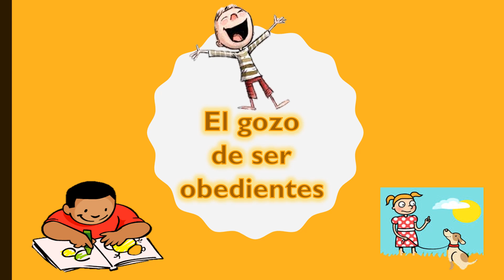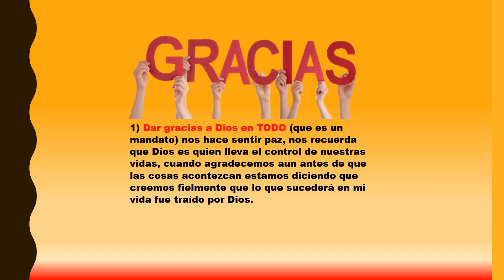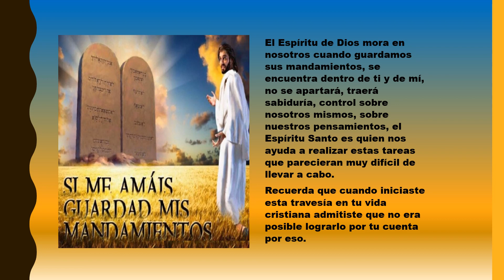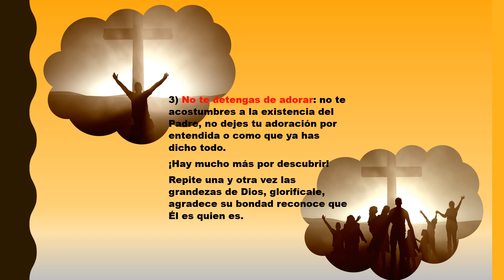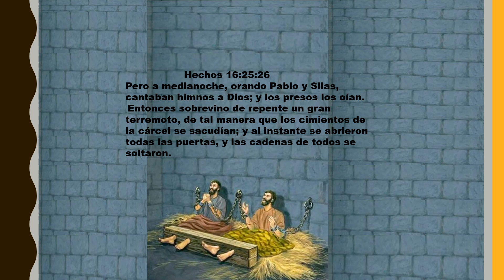El gozo de ser obedientes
¿ Eres obediente ?
¿ Sabes lo que significa ser obediente ?

Acción de acatar la voluntad de la persona que manda, de lo que establece una norma o de lo que ordena la ley.